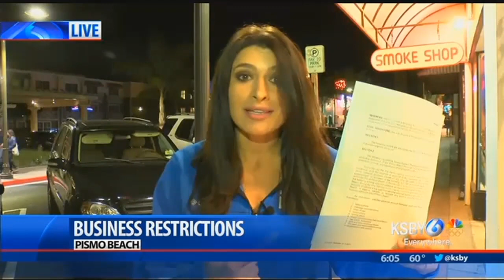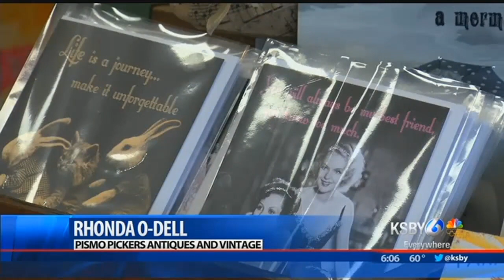Pismo Beach places temporary restrictions on certain types of businesses